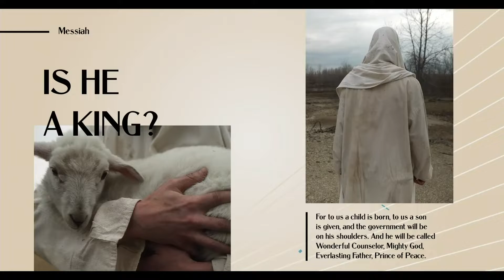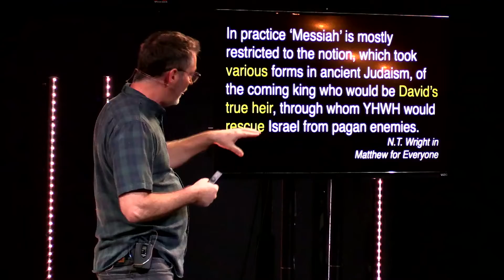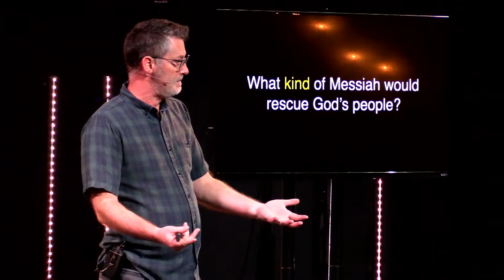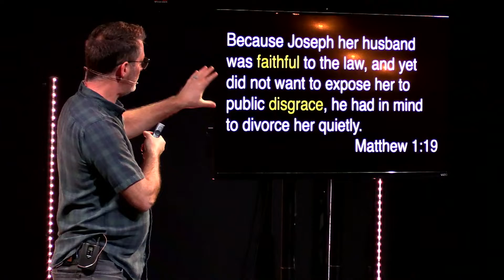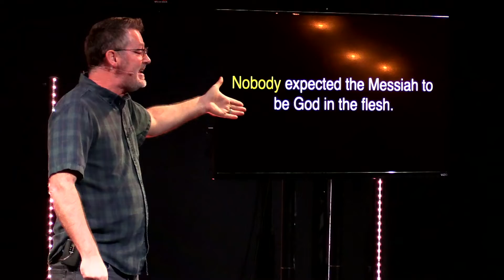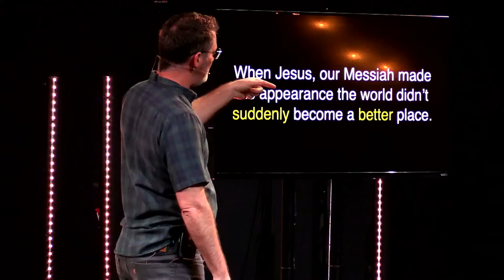Messiah Wk. 2 (Live Replay)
The Live-Replay of worship during our series, Messiah, on Sunday Dec. 4.